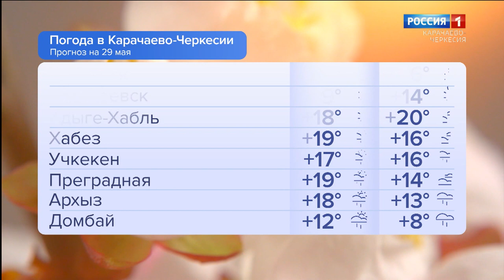Утро России. Карачаево-Черкесия 29.05.2023